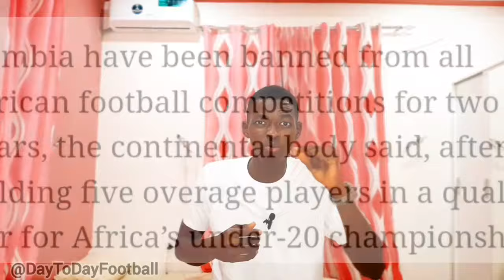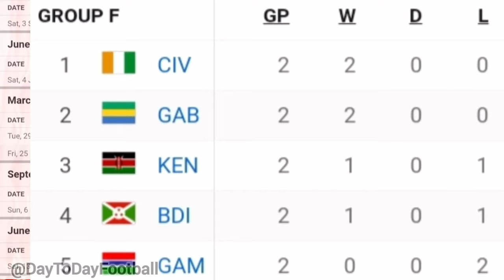The Hidden Truth😱: The Story And Haunting Realities Of Gambian Football 🇬🇲 😭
Unearth the spine-chilling saga of Gambian football in our bone-chilling video! Dive into the abyss of darkness as we unveil the sinister truths lurking in the shadows. Witness the haunting struggles, migrations, and bans that have plagued the nation's footballing dreams. Brace yourself for a journey into the unknown, where fear reigns supreme and the secrets are as chilling as they are shocking. Are you ready to confront the horrors that lie beneath the surface?